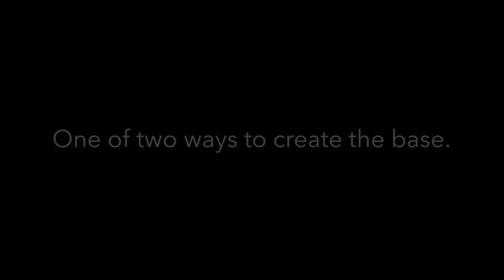Hand-built ceramic sculpture by SJ Lane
This is my process of hand-building ceramic sculptures. Each piece is carved, burnished, and reduction fired.